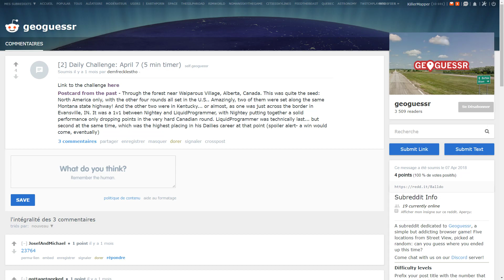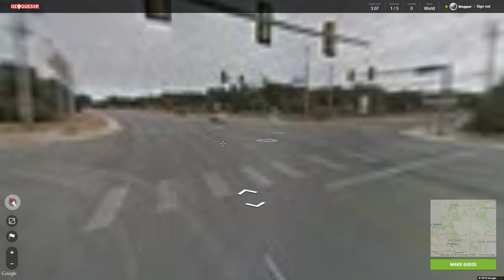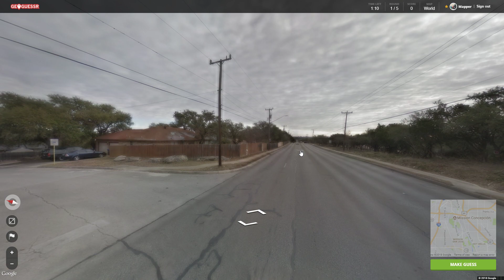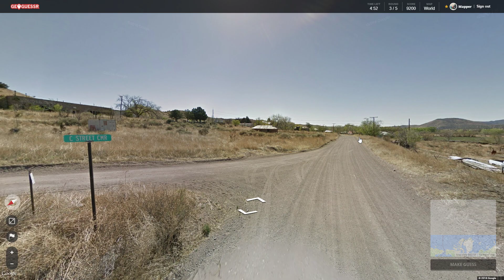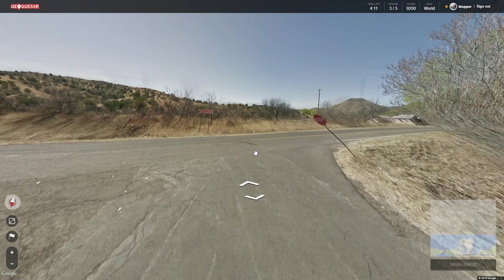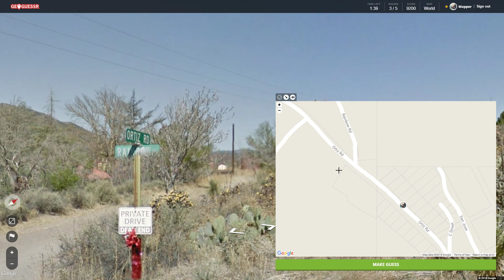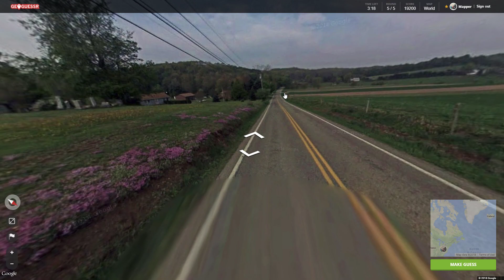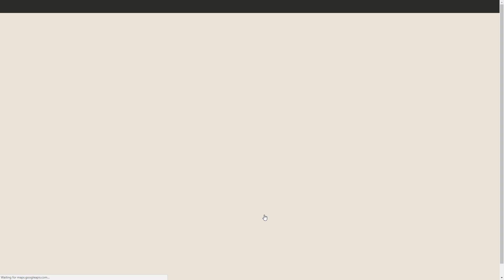Geoguessr Without Commentary - Daily Challenge: April 7 (5 min timer)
Map: World (official)

This playlist only includes videos without any music or commentary. Just pure gameplay I record while playing random challenges. Sometimes it can show nice games, sometimes it's just boring games.